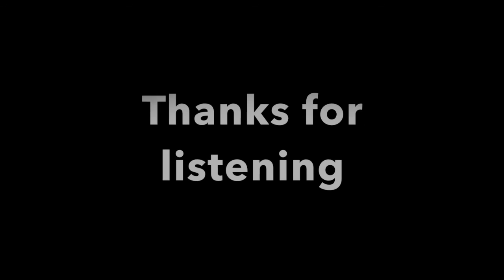Blackadder, Seventeen come Sunday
Studio recording from Blackadder folk band many years ago.